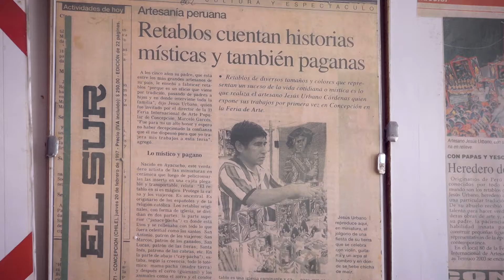Jesús Urbano Cardenas - Amauta de la Artesanía Peruana 2018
El “Premio Nacional Amautas de la Artesanía Peruana” es uno de los concursos más importantes vinculados al sector artesanal peruano; el cual reconoce al “Artesano Amauta”, por haber brindado grandes aportes con sus obras artesanales y sobre todo con la transmisión de sus conocimientos a nuevas generaciones, permitiendo la conservación de la tradición artesanal de nuestro país.
Jesús Urbano (hijo) fue reconocido como Amauta de la Artesanía Peruana en el año 2018. Nació en Ayacucho pero radica en Lima, realiza trabajos de la línea artesanal imaginería en la especialidad de Retablos Ayacuchanos.